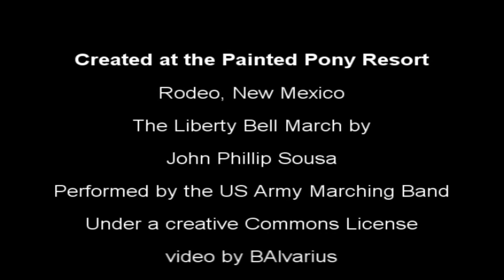Rodeo New Mexico 4th of July Parade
Every year Highway 80 which runs the length of the San Simon Valley is closed in the town of Rodeo, New Mexico's most western town for the annual 4th of July parade.  This years grand marshal was Bill Cavaliere and the grand prize went to the float from the American Museum of Natural History Southwest Research Station.  The parade was followed by a benefit dinner for local student scholarships, then a band and an evening of dancing.